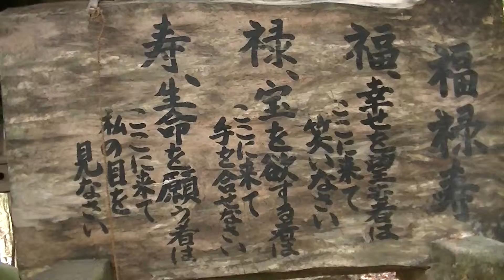Hospitality Cooking Chizu. みたき園 ・智頭町Chizu75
Hospitality Cooking　Chizu.　みたき園 ・智頭町75
Chizu.